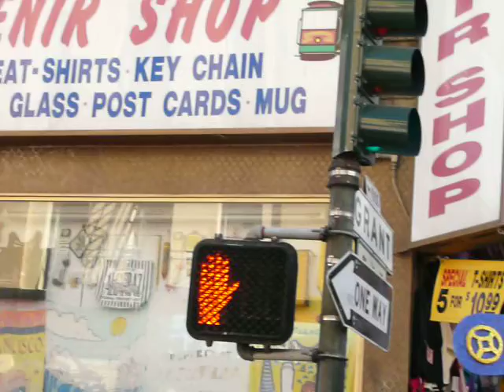SF: CHINATOWN NEW YEAR 2015.092